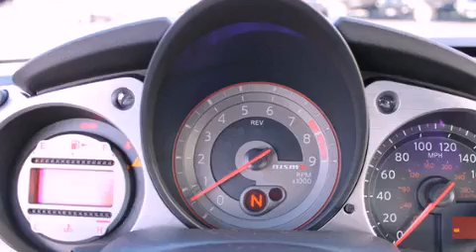2012 Nissan 370Z Puyallup WA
Year : 2012
 Make : Nissan
 Model : 370Z
 Engine : 3.7L V6 DOHC 24V
 Trans . : 6 Spd Manual
 Exterior : Brilliant Silver Metallic
 Miles : 25
 Interior : Black
 Stock : 560979

 2012 Nissan 370Z Puyallup WA